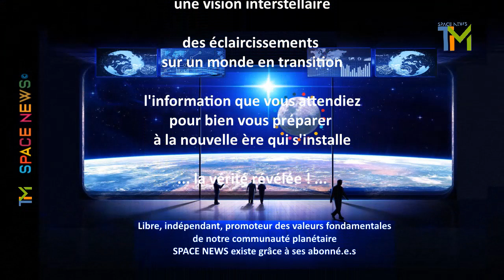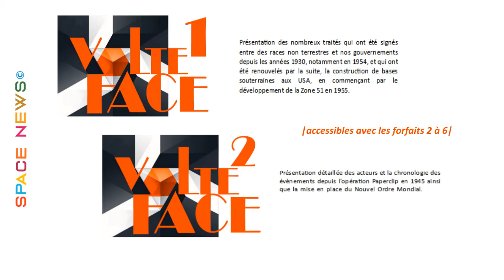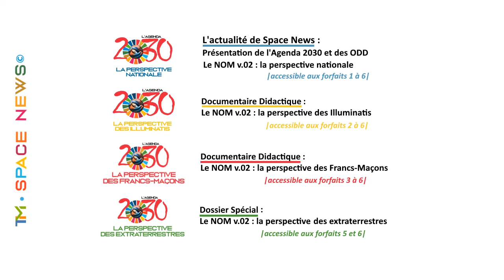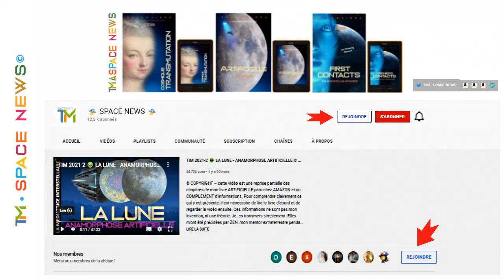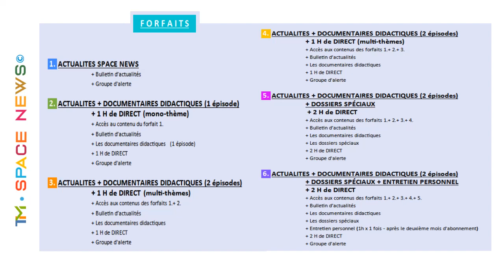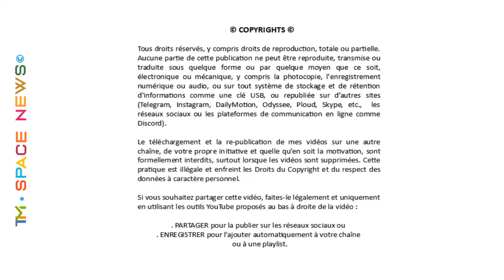TIM 2022-60 👽 SPACE NEWS 👽 ● LE NOUVEL ORDRE MONDIAL v.2.0 ● ©